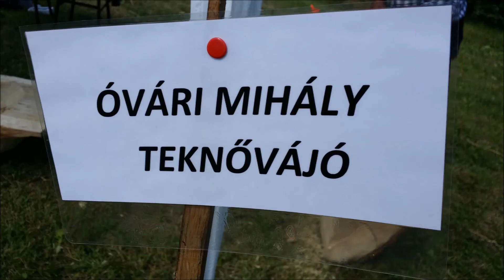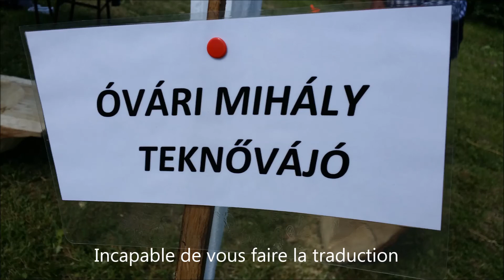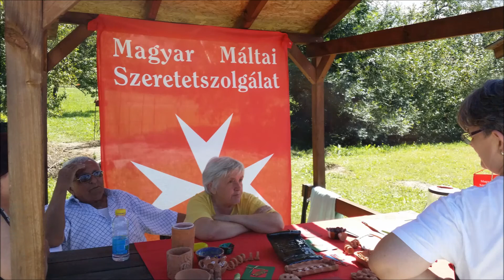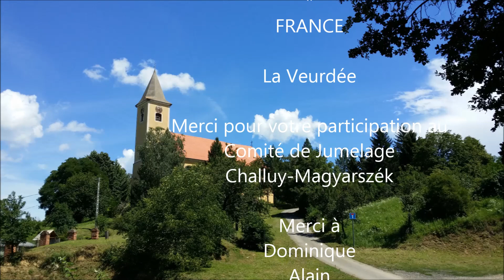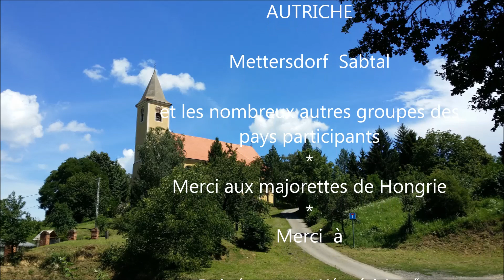FESTIVAL FOLKLORIQUE DE MAGYARSZEK 2014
Magyarszek est un petit village situé à quelques kilomètres de Pecs en Hongrie, tous les 2 ans a lieu un festival folklorique, cette année le comité de jumelage de la commune de Challuy était présent à cette manifestation avec la " Veurdée" groupe folklorique bourguignon.
A travers ce reportage, vous pourrez vivre les moments forts de ce festival.